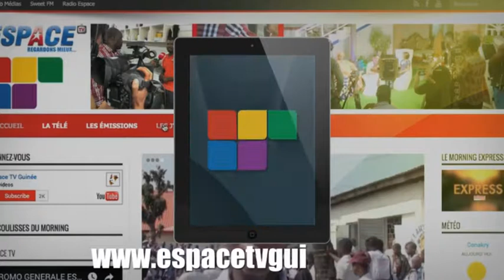JT2 13HEURES DIM 15 07 2018